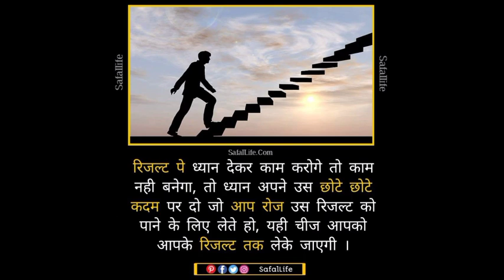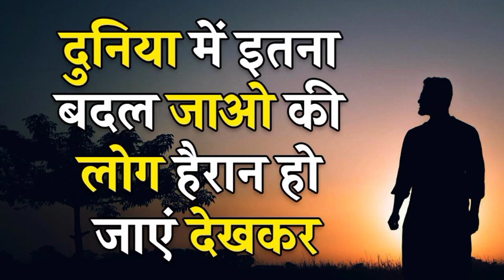2023 रगड़ के मेहनत करो बस जिंदगी में बदलाव आएगा | best Hindi motivational video